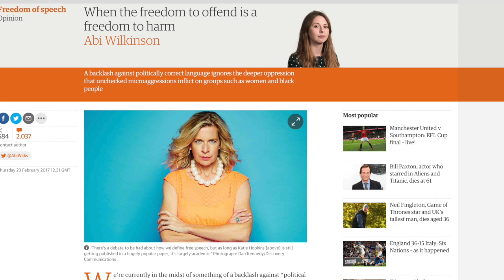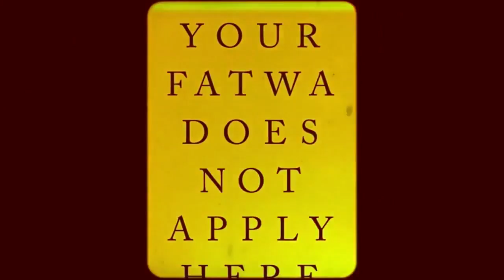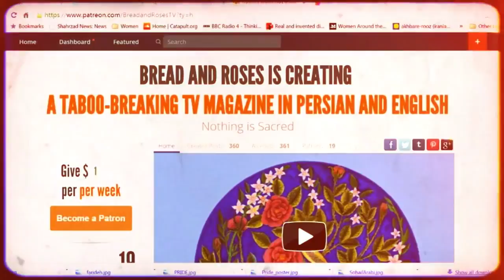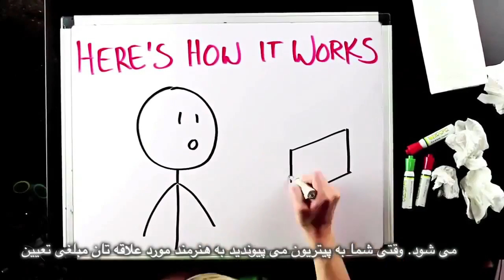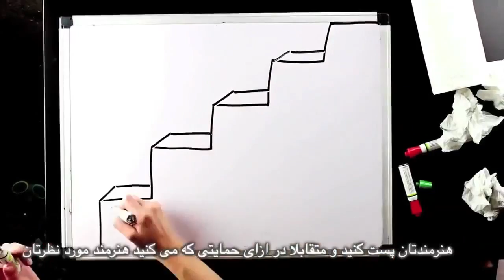Combating fear with laughter; Bread and Roses TV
Combating fear with laughter
Interview with performance artist and rights advocate Shabana Rehman
News analysis: rising restrictions on free expression
Insane Fatwa:  against the goddess of justice statue in Bangladesh
Slice of Life: Dorsa and Borna Derakhshani playing chess
Translation: Cyrus Basham
Subtitles: Bahram M.